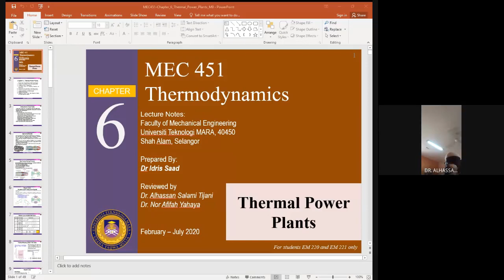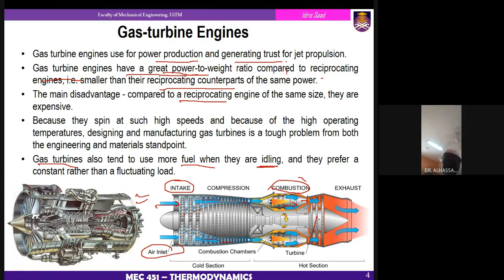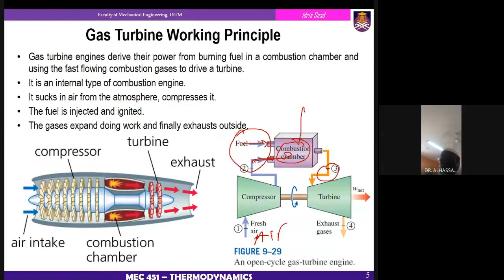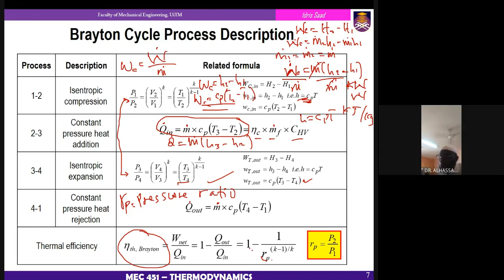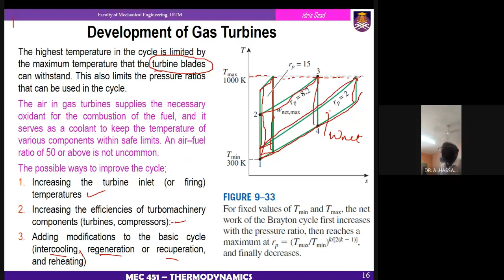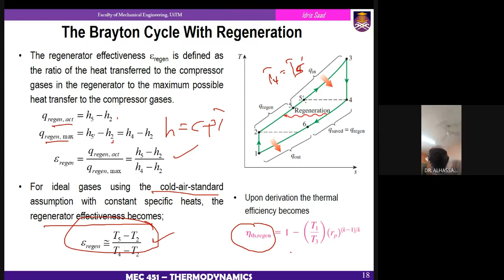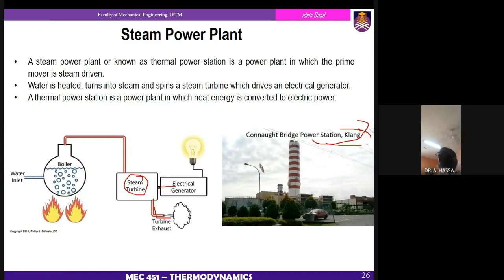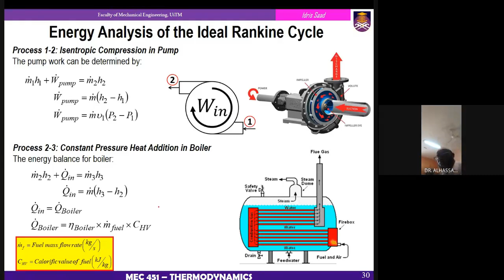LECTURE MEC451 THERMODYNAMICS CHAPTER 6 part 1